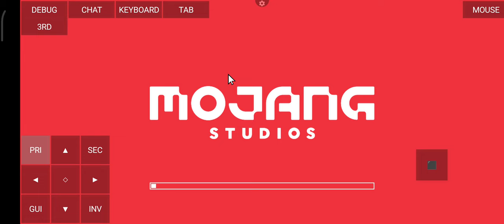Realistic Shader For Minecraft 1.20 | RRe36's Shader | POJAV LAUNCHER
- Device POCO X3 GT
- Pojav Launcher
- Minecraft 1.20
- Renderer Virgl
- RRe36's Shader